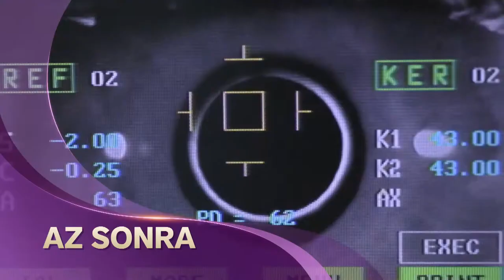Akıllı Mercek, Excimer Lazer, Çocuklarda Göz Hastalıkları